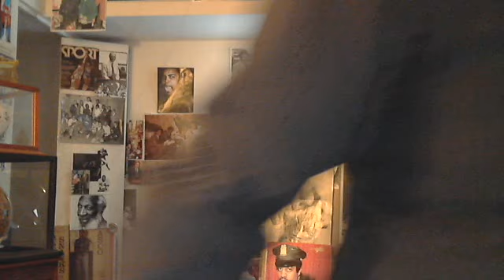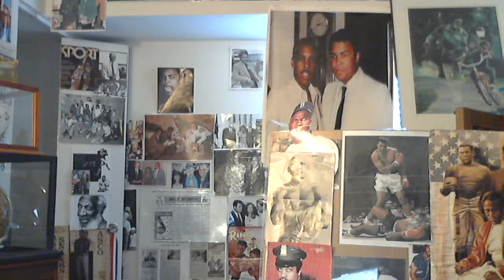THE LEGENDS OF INSIDE SPORTS: DALE HANSEN & WHITE PRIVILEGE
Honesty, Integrity & Beyond